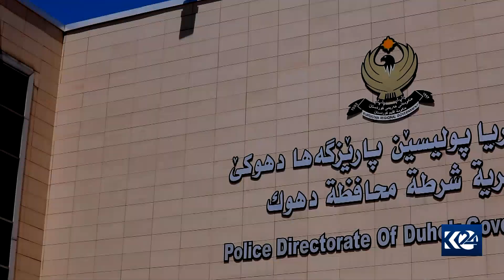دوو کەس دزی لە 20 باخ و مەزرەعە دەکەن و لەکاتی دزیکردن لەلایەن پۆلیسەوە دەستگیردەکرێن